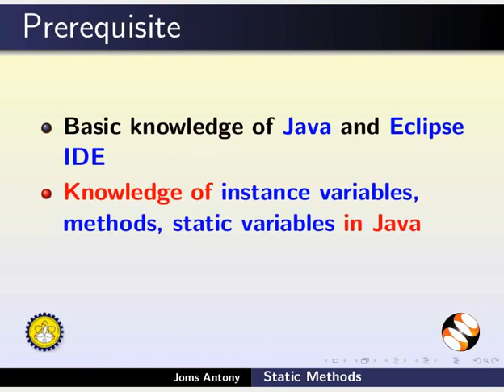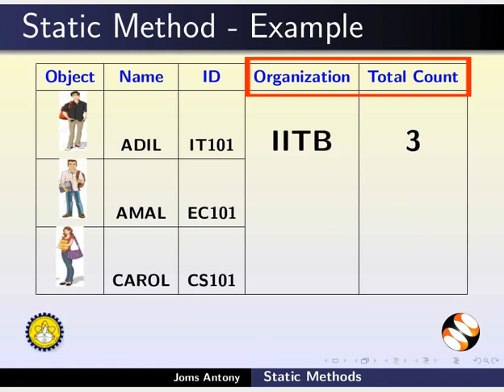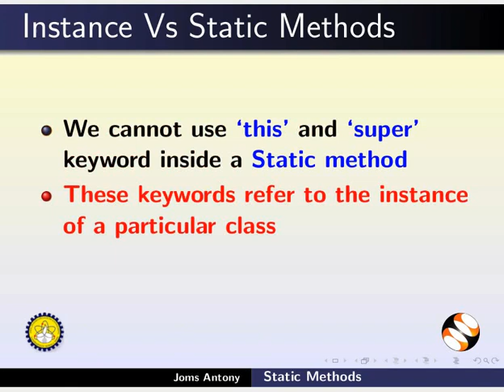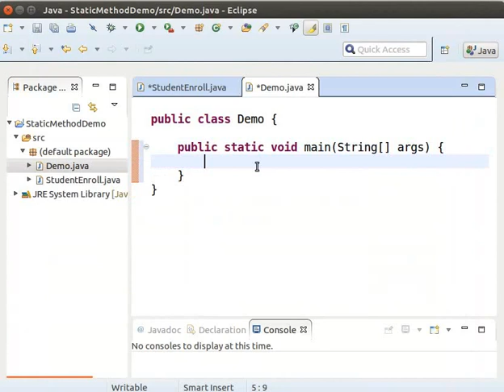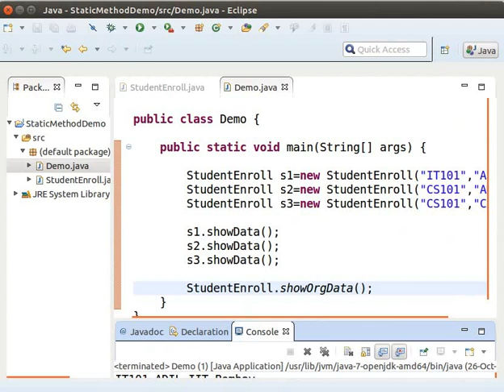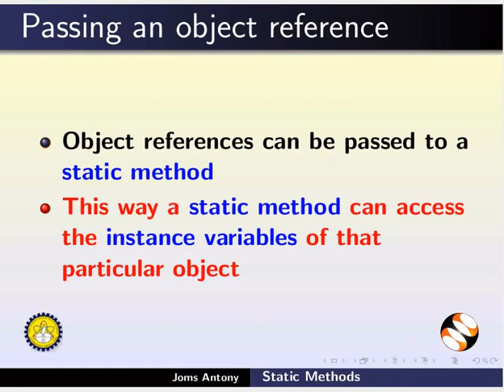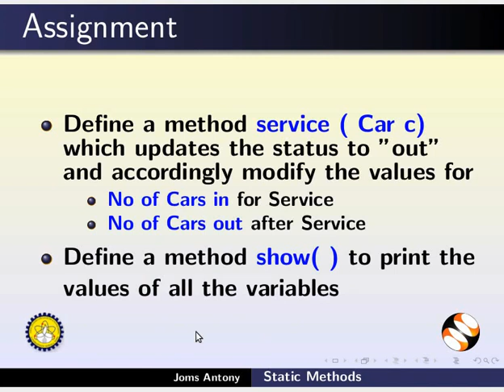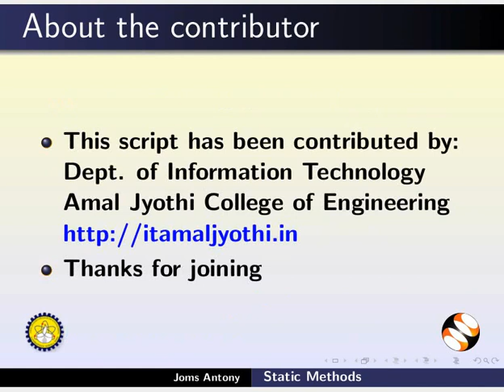Static Methods - Tamil